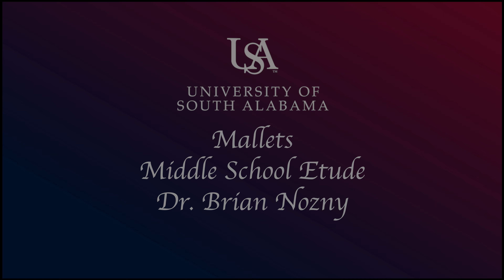Mallets MS 2024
2024 Alabama All-State music.